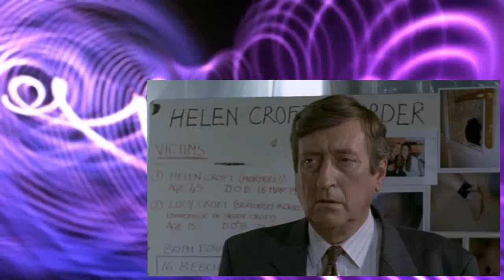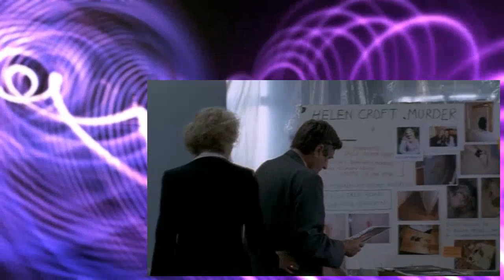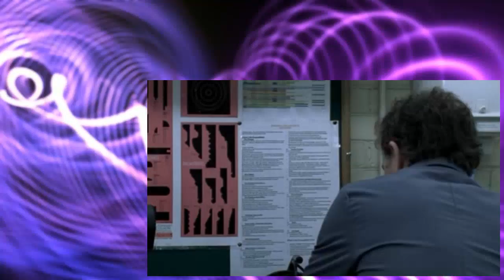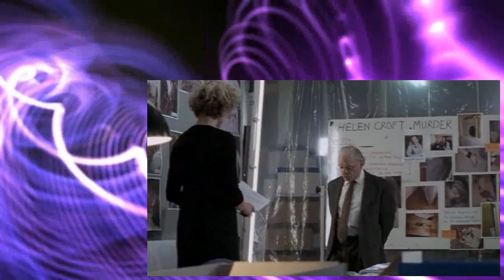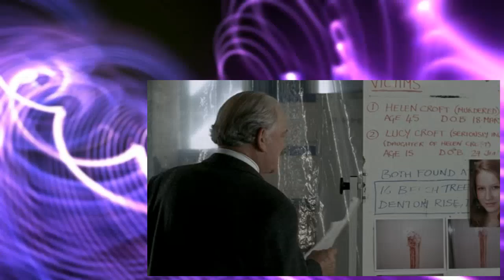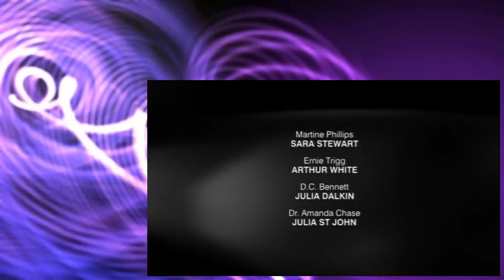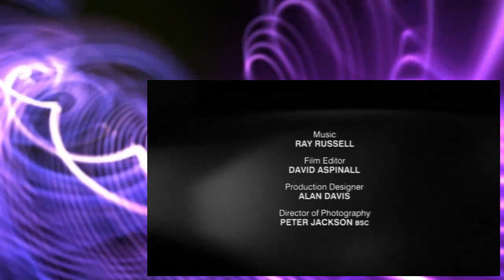Touch ofFrost 1201 Near Death Experience